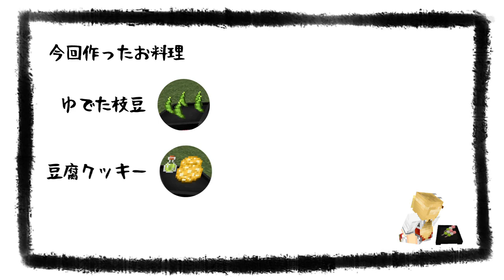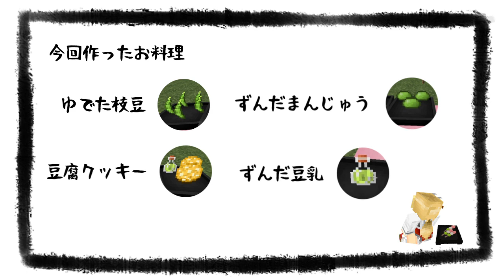【和風Minecraft】わしょクラフト2 その4【ゆっくり実況】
和風系のMODを使用したMinecraftのゆっくり実況プレイです。
各MODの基本的な紹介はわしょクラフトでしています。

●主な使用MOD
もみじMOD・竹MOD・豆腐Craft・Dog Cat Plus